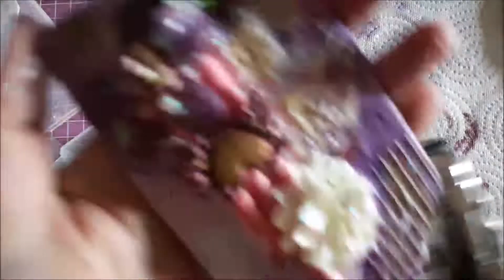Mini tag "Make a wish"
Coucou,
Je vous retrouve aujourd’hui avec une nouvelle vidéo, en espérant qu'elle vous plaise.

Bisous 💋

*Stéphanie*

R E T R O U V E Z  -  M O I    S U R      I N S T A G R A M

N'hésite pas à :
- Activer les notifications en cliquant sur la 🔔
- Cliquer sur le petit 👍